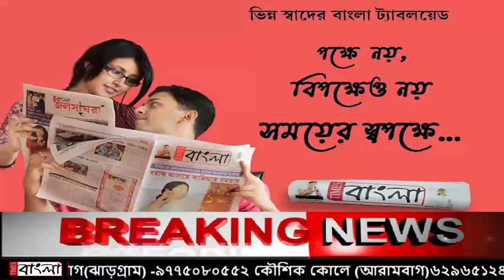পেট্রোপণ্য মূল্যবৃদ্ধির প্রতিবাদে কয়েক কিলোমিটার পথ হেঁটে বিক্ষোভ তৃণমূল কংগ্রেসের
পেট্রোপণ্য মূল্যবৃদ্ধির প্রতিবাদে জগৎবল্লভপুর মতিঝিল থেকে ডোমজুড় বিডিও পর্যন্ত কয়েক কিলোমিটার পথ হেঁটে বিক্ষোভ তৃণমূল কংগ্রেসের